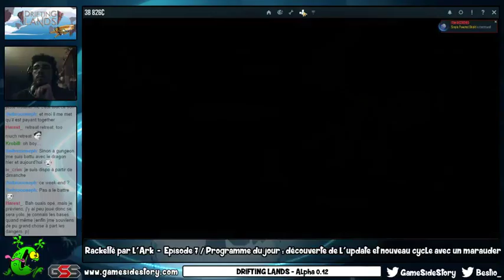Racketté par l'Ark - Episode 7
Au programme : découverte de la mise à jour 0.12 qui apporte de nouveaux ennemis et surtout de nouveaux comportements de boulettes plus pas mal de rééquilibrages. Et pour fêter ça, nouveau cycle de jeu avec cette fois-ci un Marauder. Rendez-vous lundi prochain pour la suite.